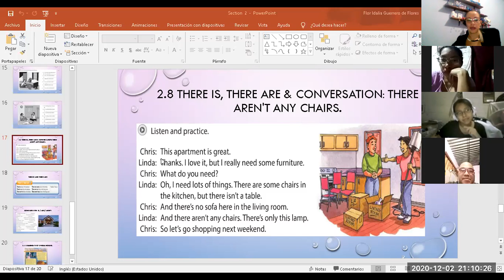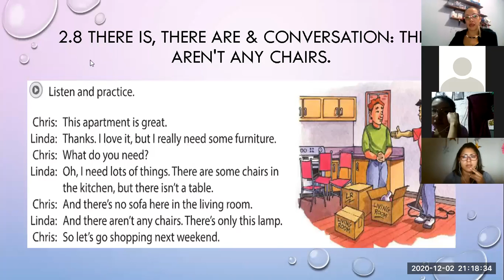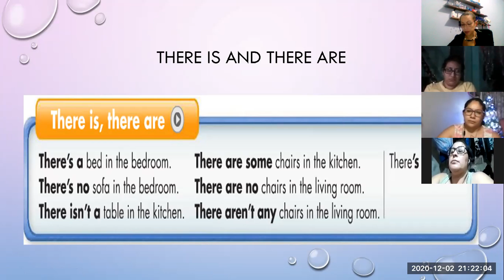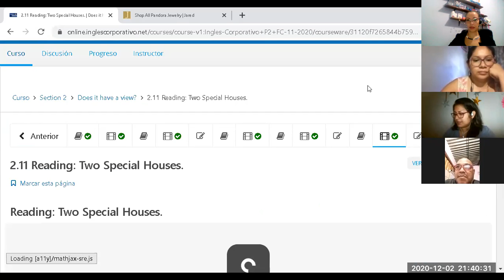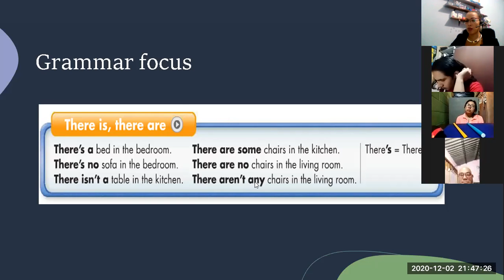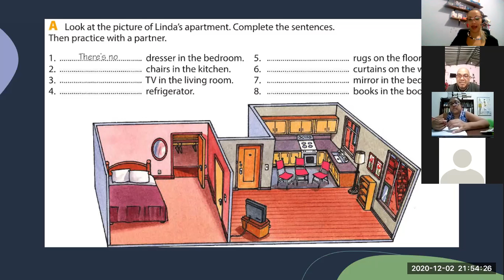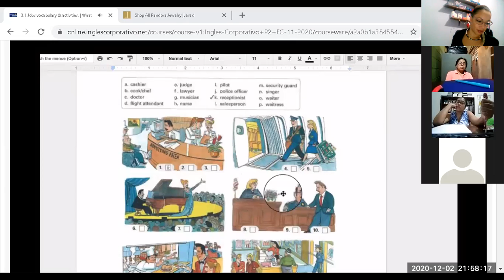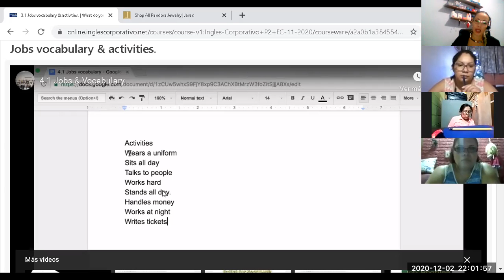Ingles Corporativo- Class 6 jobs